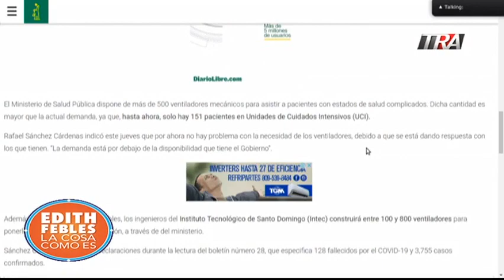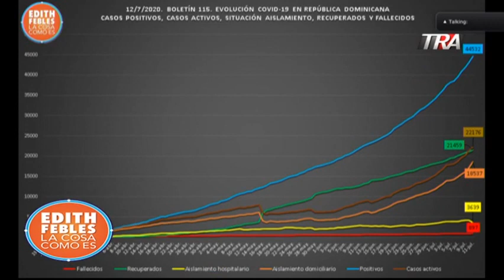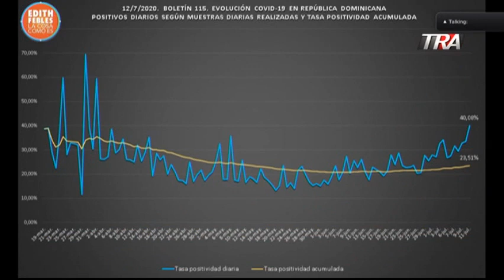Camas hospitalarias y de intensivos disponibles para COVID19 en RD | 13/07/20